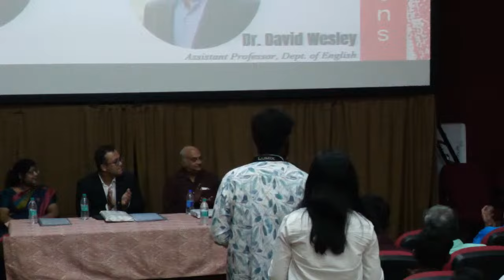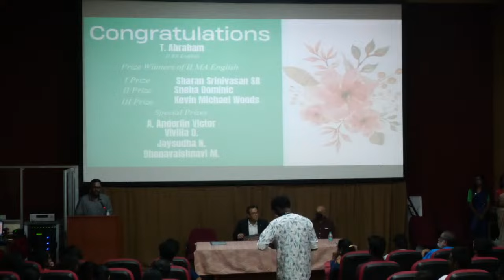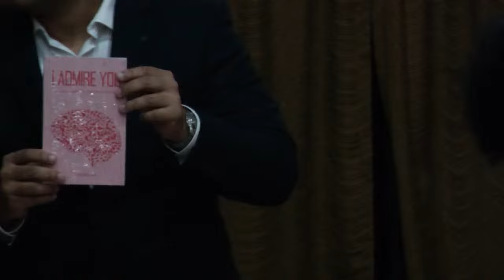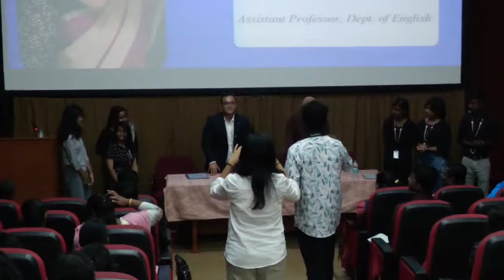T.G. NARAYAN ENDOWMENT LECTURE | DEPARTMENT OF ENGLISH (AIDED) | MCC | Dr. Avishek Parui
DEPARTMENT OF ENGLISH (AIDED),
MADRAS CHRISTIAN COLLEGE
cordially invites you to the twelfth
T.G. NARAYAN ENDOWMENT LECTURE
On - Memory Studies and
Posthumanism: Research Possibilities and Praxis.

TO BE DELIVERED BY
Dr. Avishek Parui
Associate Professor in English and Memory Studies,
IIT Madras and Associate Fellow of the UK Higher Education Academy.